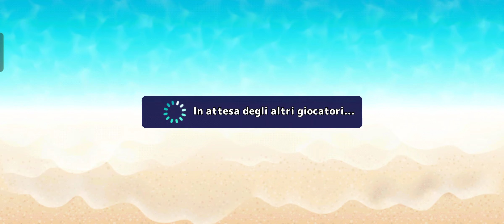Gioco a un gioco molto estivo